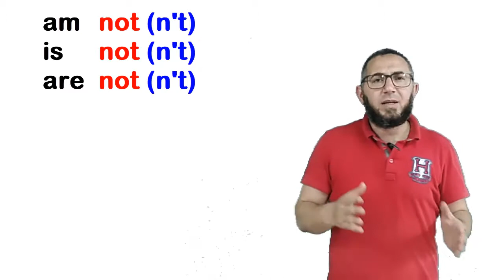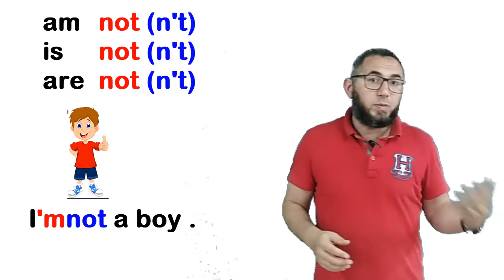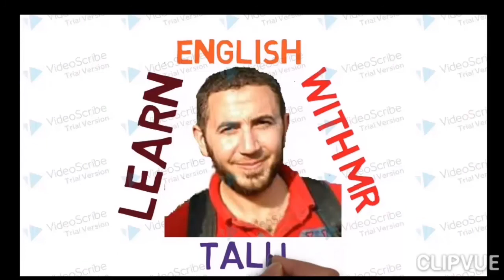كورس جرامر مجانى من الصفر ( نفى v.to.be )